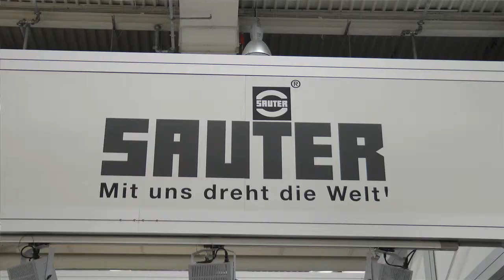Sauter Feinmechanik GmbH